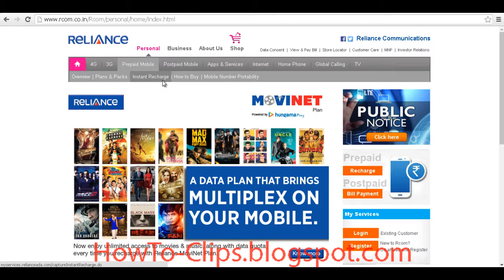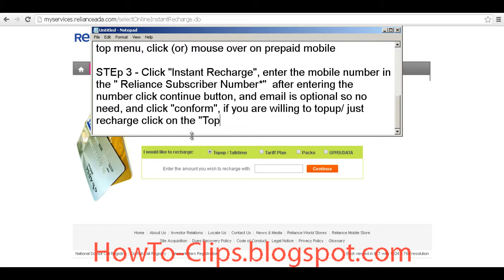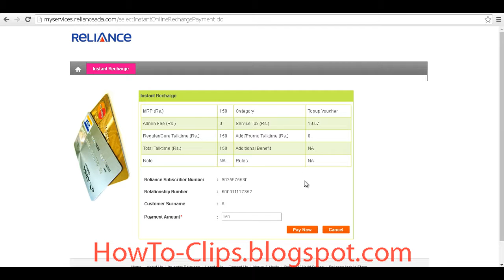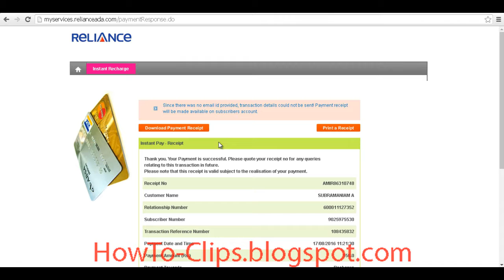How to recharge reliance prepaid mobile online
Learn how to recharge your reliance prepaid mobile through online